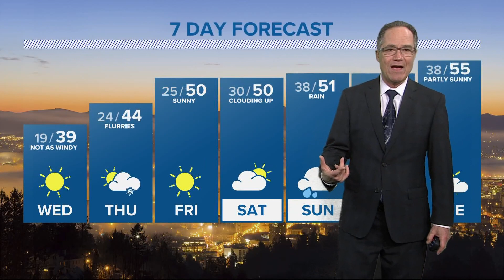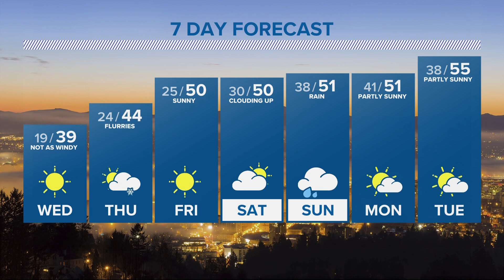KGW Forecast: Evening, Tuesday, Feb. 22, 2022